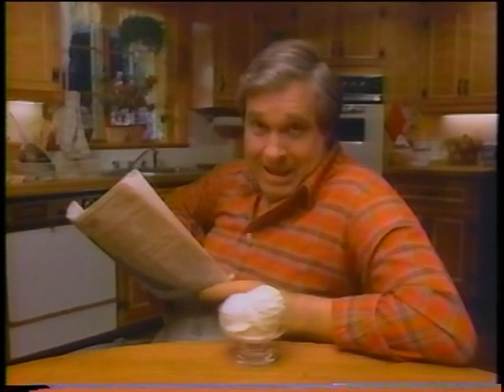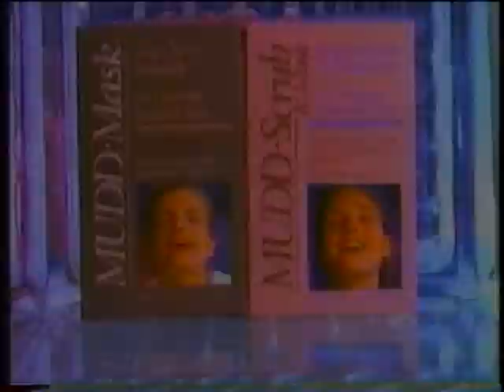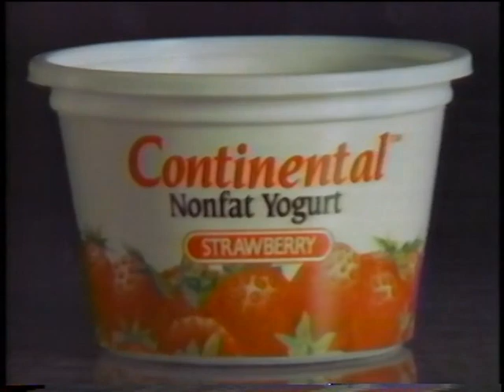Janet Stegman starring as Erma Dump on The Gong Show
Janet Stegman starring as Erma Dump on The Gong Show, with Host Don Bleu, and Matilda the Hun as the Guardian of the Gong, and Norm Crosby, J.J. Walker, Geraldine (the producer's wife) as Judges.  The beautiful and talented Erma Dump singing "Hey Big Spender" is the second act.